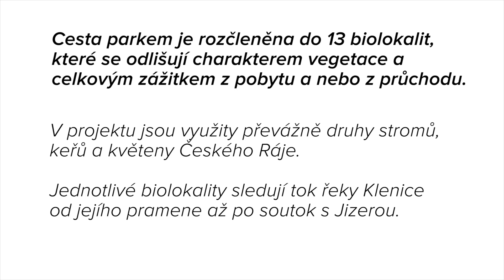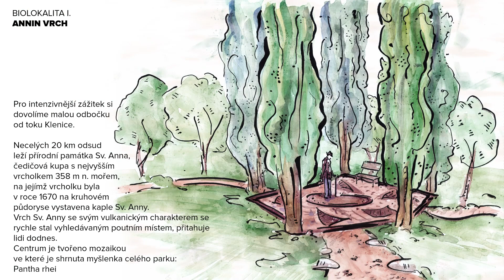BIOKORIDOR KLENICE — STILL IMAGES, STUDIE PARTERU 3.0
Ukázka střídání atmosfér v parku Biokoridor Klenice v MLADÉ BOLESLAVI